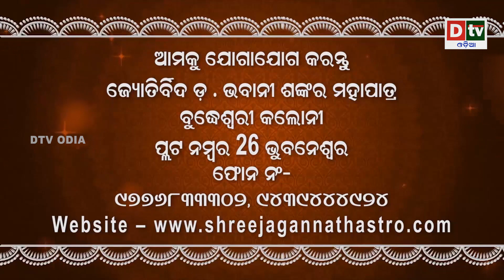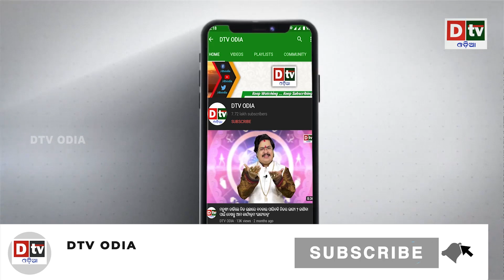ମହିଳା ଚାଲାଣକୁ ନେଇ ଘୃଣିତ କାର୍ଯ୍ୟର ପର୍ଦାଫାଶ | international news | dtv odia